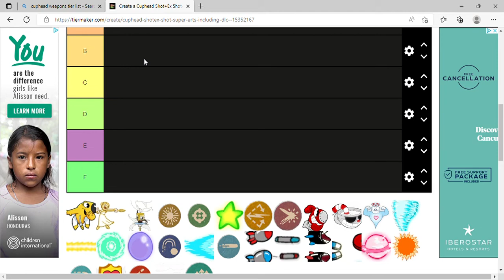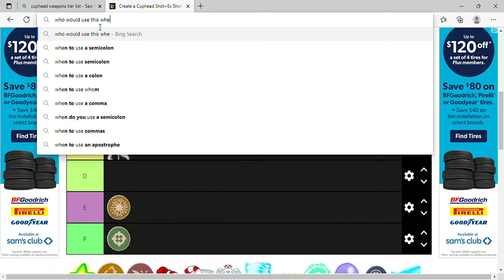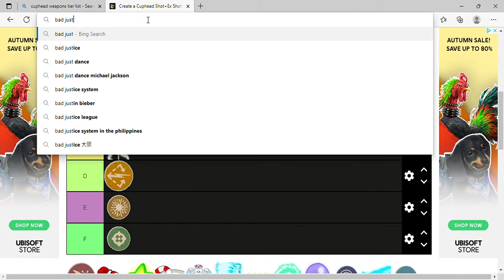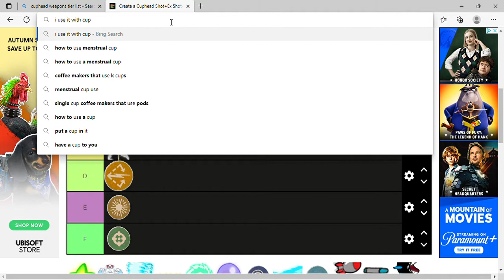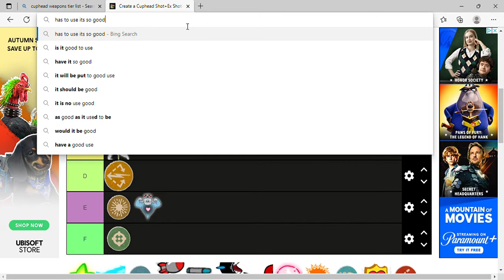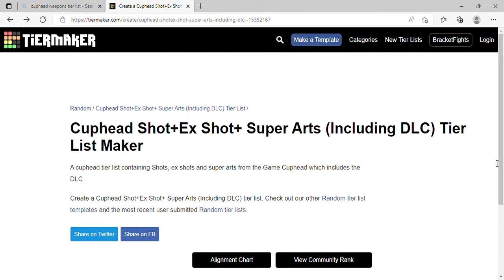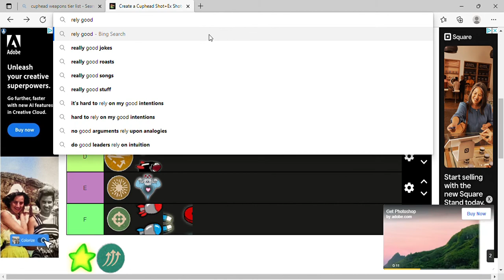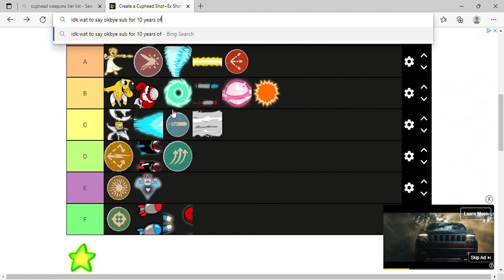cuphead wepons teir list